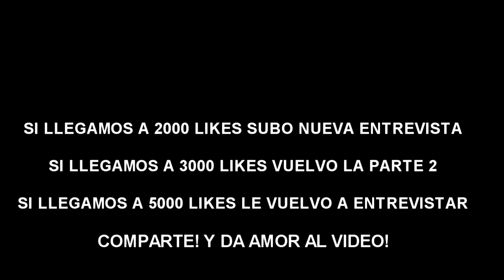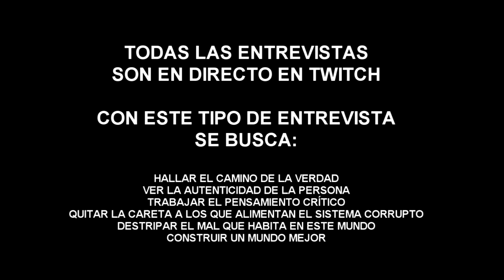INVESTIGADOR INTERNACIONAL FAMOSO perseguido por las ÉLITES LAS LOGIAS Y EL SISTEMA(nur para todos)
EN CUANTO LLEGAMOS A 2000 LIKES SUBO NUEVA ENTREVISTA!

COMPARTIR! EN CUANTO LLEGUEMOS A 5000 LIKES LE VUELVO A INVITAR AL CANAL Y LE HACEMOS UNA ENTREVISTA SACANDO NUEVOS TEMAS